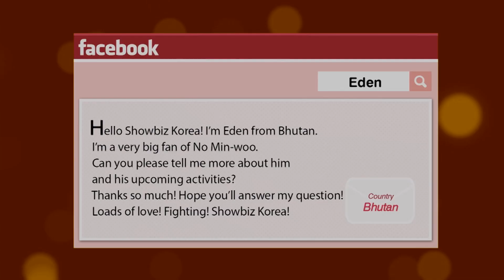Showbiz Korea _ NO MIN-WOO(노민우)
Q & A